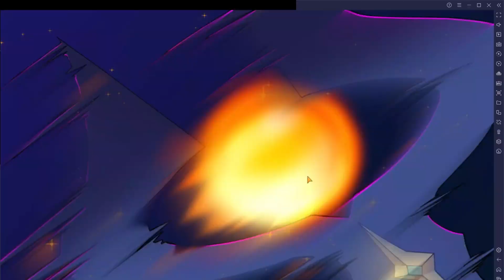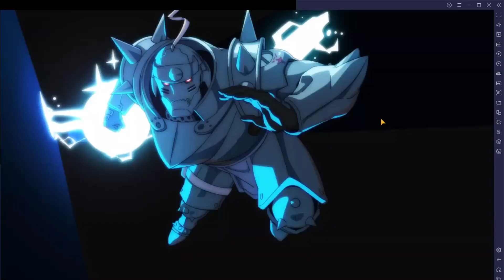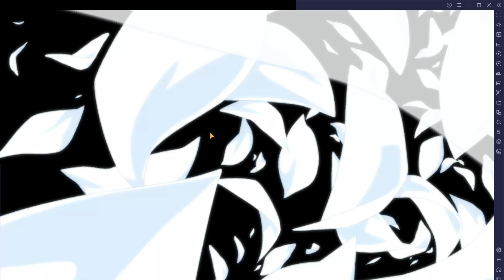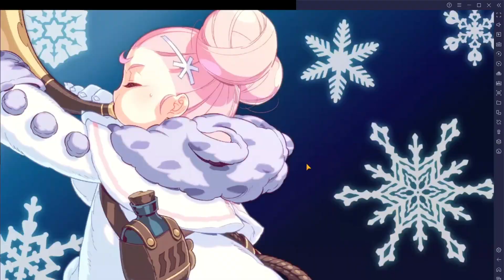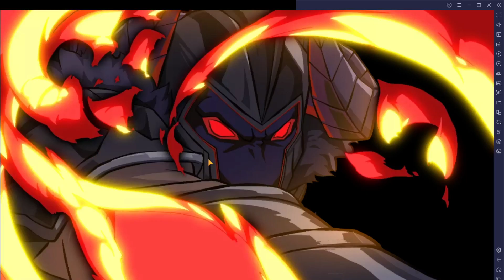12 23 2022 Talentless vs Paladia Mid Fort